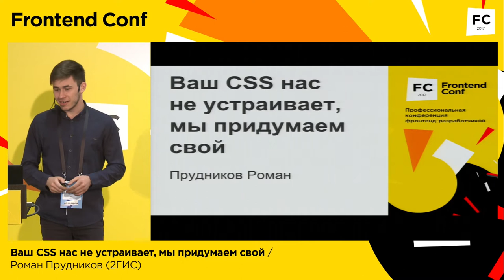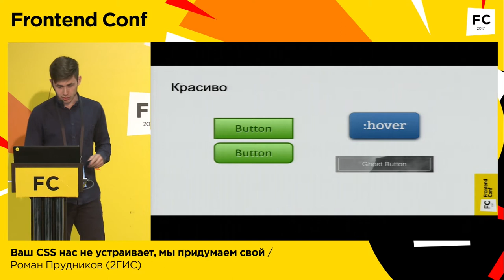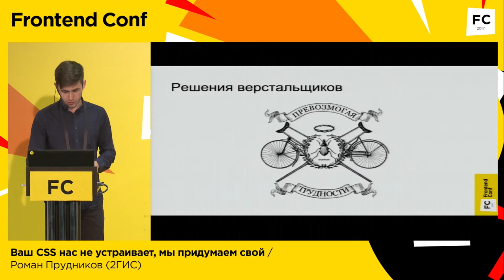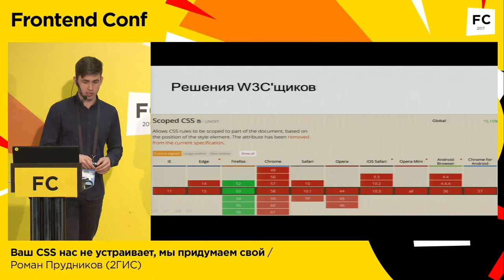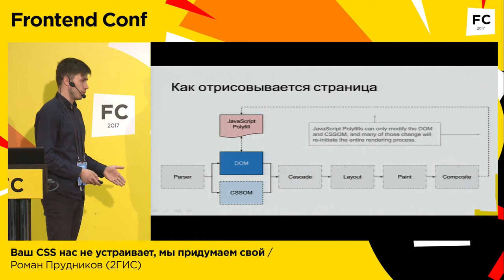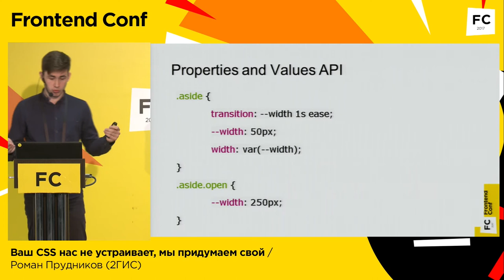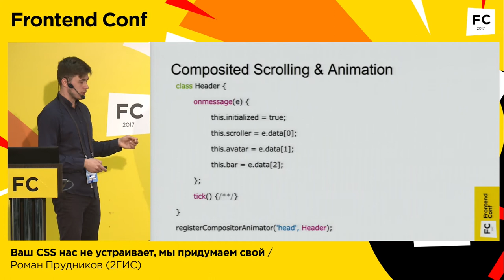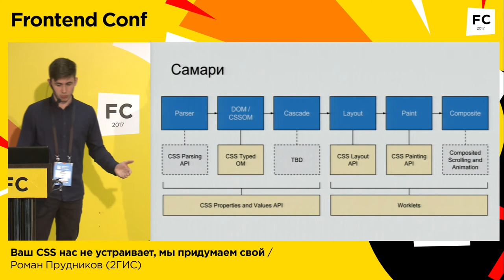Ваш CSS нас не устраивает, мы придумаем свой / Роман Прудников (2ГИС)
РИТ++ 2017, Frontend Сonf

Нам постоянно нужно от CSS больше того, что в нём (или браузерах) есть прямо сейчас.

История, рассказывающая о том, какими способами мы решали(ем) проблемы недостающих нам возможностей (css frameworks, css polyfills, preproccessors, “post”-proccessors) и о Houdini, который должен положить конец этой ерунде, позволив описывать разработчикам с помощью JavaScript не просто полифилы, а полноценные реализации, не мешающие производительности.

Расскажу о том, что мы можем контролировать в CSS сейчас, что сможем с Houdini, и что в нем есть на текущий момент с примерами демок.